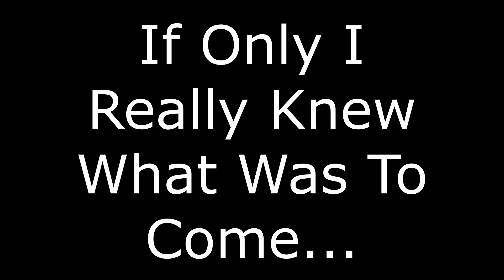Riding the Tecumseh Trails!! | DRZ-250 / Raptor 700R / TW200